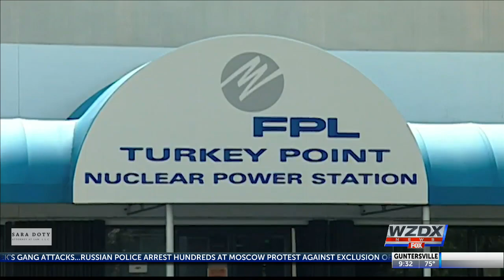Crocodiles thriving near Florida nuclear power plant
American crocodiles are crawling back from the brink of extinction, and thriving at - of all places - South Florida's Turkey Point Nuclear Power Plant.